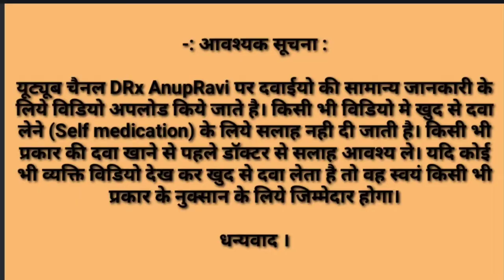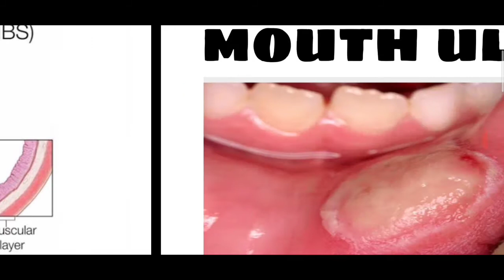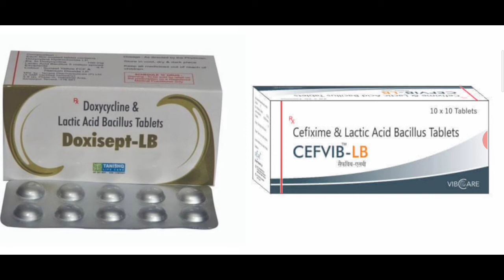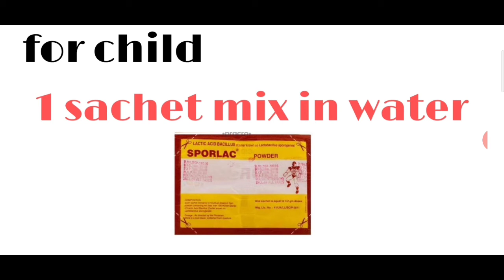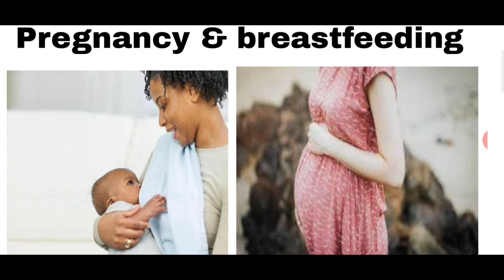Lactic acid bacillus tablet /Sporlac tablet / Vizylac capsule use, dosage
Lactic acid bacillus tablets are provided tablet used to treat diarrhoea, irritable bowel syndrome,

digestive system inflammation can be given with

antibiotic to stop diarrhoea and used in mouth ulcer.

Lactic acid bacillus tablet is available in the strength

of 60 million spores and 120 million spores.

Lactic acid bacillus tablets brand names are sporlac tablet, vizylac capsule, lactocid tablet and many

more available according to area and doctor choice.

We also discuss about lactic acid bacillus tablet

brand name

lactic acid bacillus with b complex and zinc capsules,
lactic acid bacillus with b complex and zinc capsules uses in hindi,
lactic acid bacillus with b complex and zinc capsules uses,